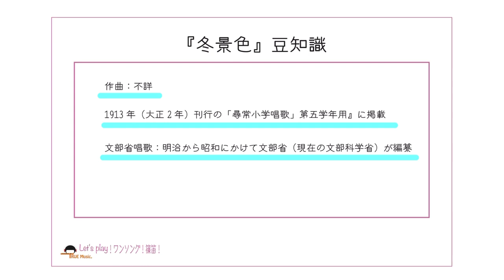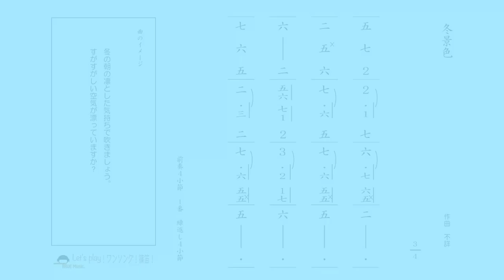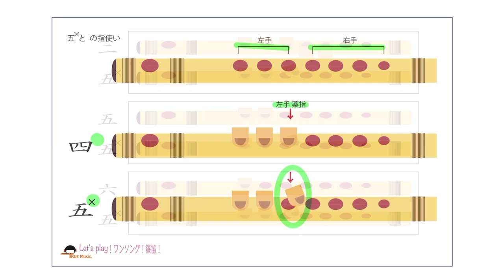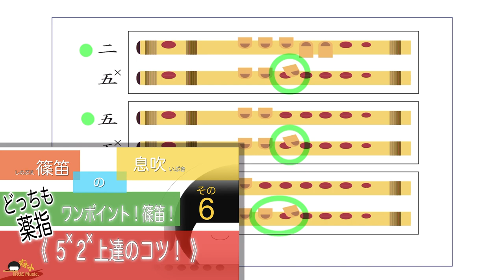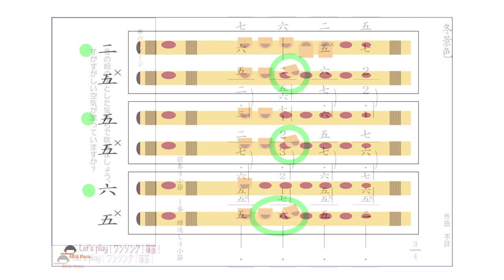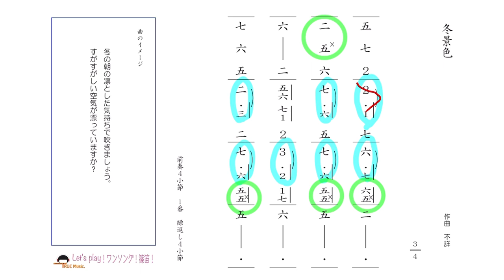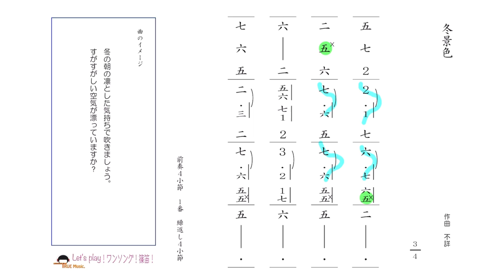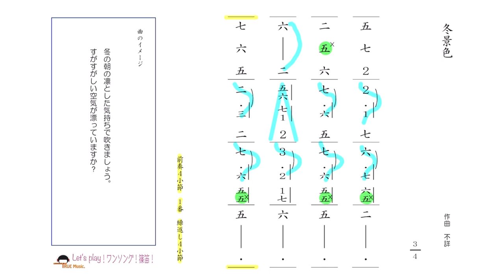篠笛奏者 井上真実【篠笛の息吹】Let's play！ワンソング！篠笛！《 冬景色 》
◇他の動画

Let's play！ワンソング！篠笛！今回は《 冬景色 》です！
この曲は“五ペケ“が沢山出てきますよ！〈ワンポイント！篠笛！その６〉を見返して復習しておきましょう！
歌詞も1、2、3番と景色が移り変わっていきますよ。
皆さんはどんな表現をされるのか楽しみです😊
さあ！🤗Let's play！🤗

お詫び：今回、タイミング悪く喉を痛めてしまい酷い声の状態で収録致しました。
お聞き苦しいと存じますが、どうかご了承下さいませ。